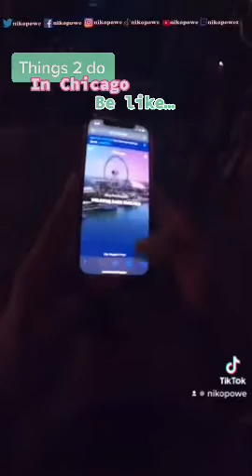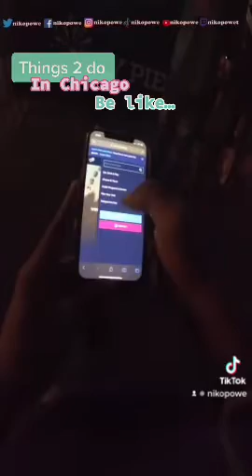Chicago such a beautiful city NikoPoweTravel windycity 🌃 🎡